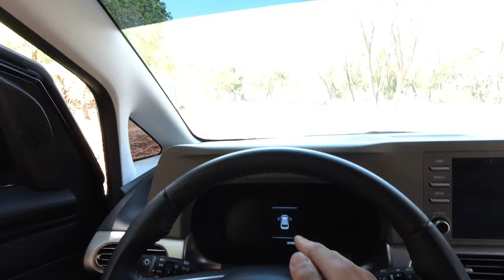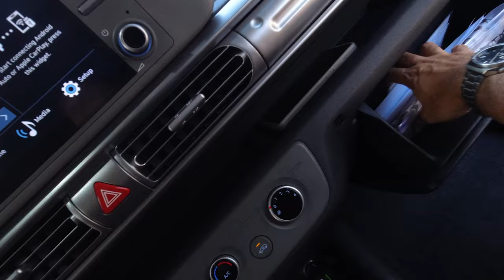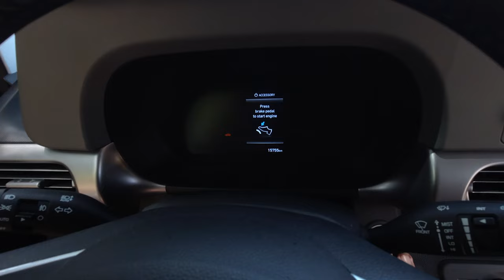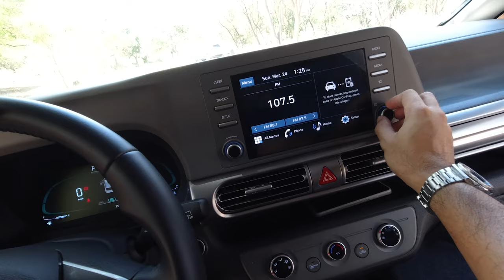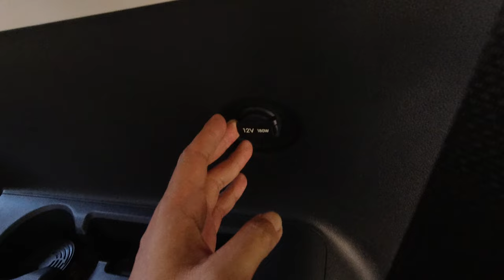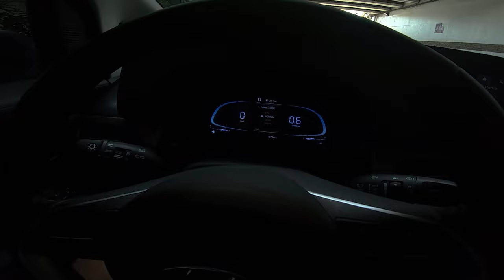2023 Hyundai Stargazer GLS Premium POV Car Review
WATCH THIS BEFORE YOU BUY! For P1,288,000, here are the tech, creature comforts and engine and transmission performance of the Hyundai Stargazer.

Manood ng aking mga adventures sa buhay!